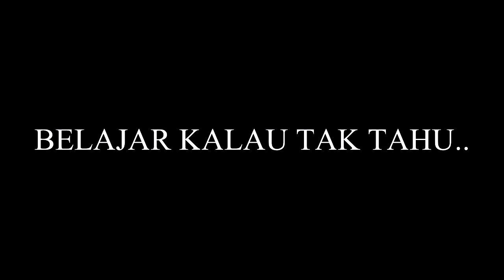Piala FA 2015 - Tereangganu vs Lions XII - (4-4) Kontroversi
Goal Kontroversi oleh Terengganu telah dibatalkan oleh Reff kerana OFFSIDE... Betul ker OFFSIDE? Reff jangan mcm-mcm...